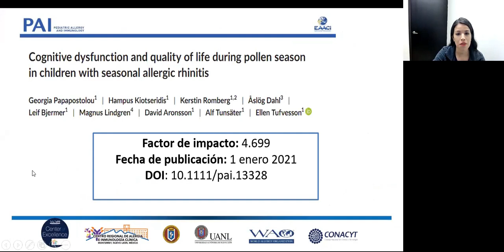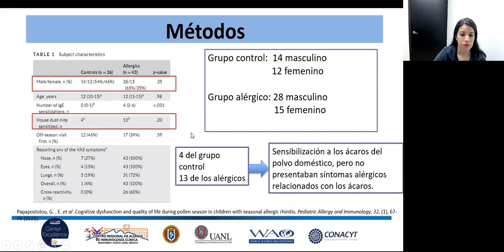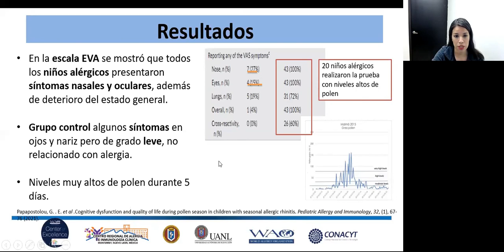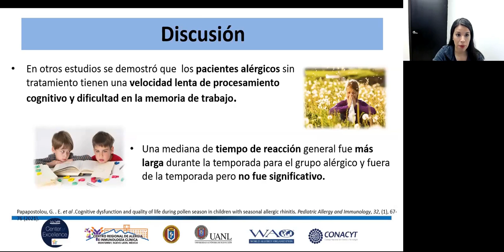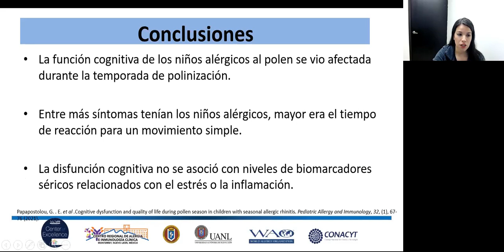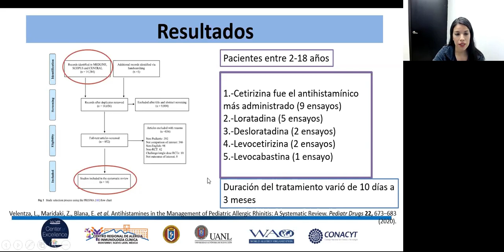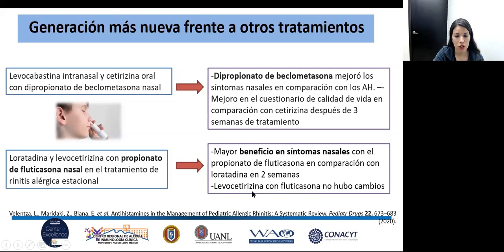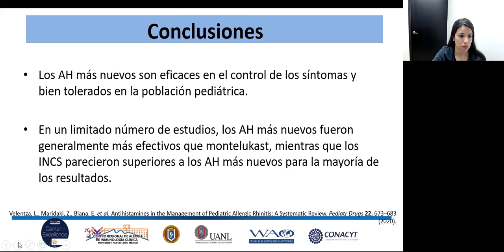Disfunción cognitiva y calidad de vida durante la temporada de polinización en niños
Sesión 22/03/2021 Dra. Tania Gisela Delgado Guzmán - Disfunción cognitiva y calidad de vida durante la temporada de polinización en niños con rinitis alérgica estacional.